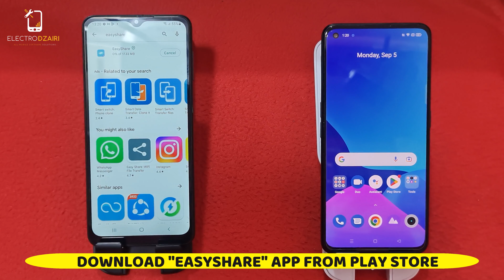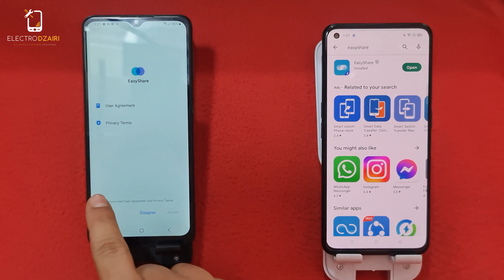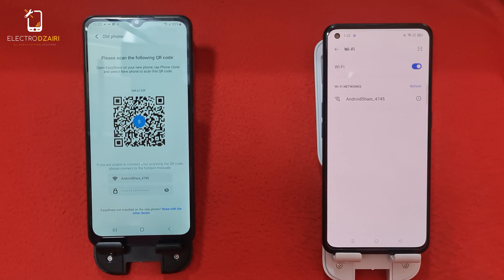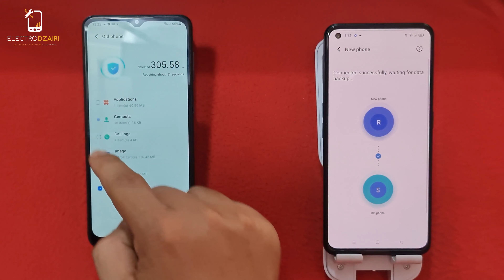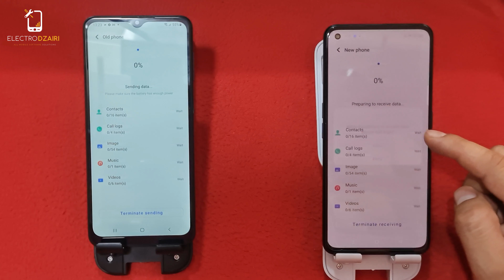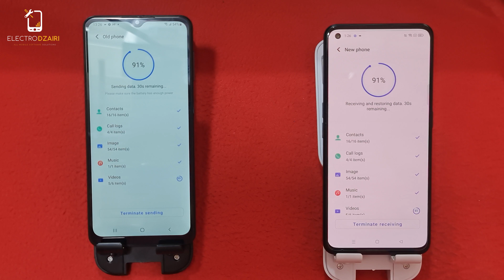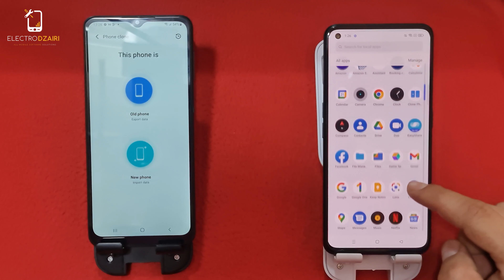How To Move All Data From Android To Android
How To Move All Data From Android To Android 2023 WITHOUT PC .

ELECTRO DZAIRI,

I don't support or encourage the opening of stolen/blocked mobile phones.